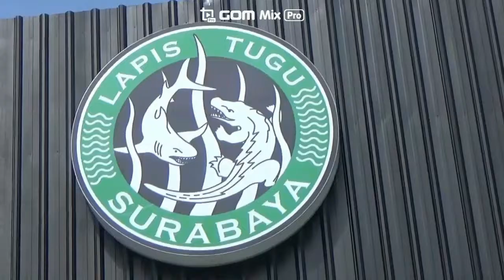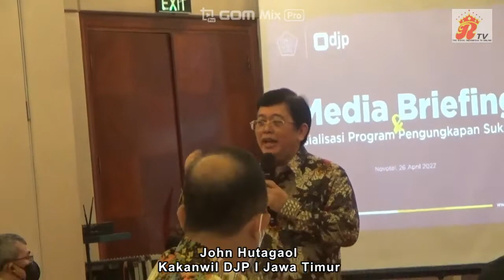Ribuan Pengusaha Ikuti PPS, DJP I Jatim Ungkap 5 Triliun Dari 3.837 WP Kota Surabaya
Surabaya, The Royal Indonesia TV -- Kanwil Direktorat Jenderal Pajak (DJP) Jawa Timur I terus mendorong sosialisasi Undang-undang HPP, terutama kebijakan Program Pengungkapan Sukarela (PPS) yang telah berlaku mulai awal tahun. Kali ini sosialisasi tersebut dilakukan dengan mengajak para jurnalis ikut mensosialisasikan program kebijakan II.
Kantor Wilayah Direktorat Jendral Pajak (Kanwil DJP) Jawa Timur I mencatat sebesar 5 triliun rupiah harta telah diungkapkan pada Program Pengungkapan Sukarela (PPS) di Kota Surabaya.

John Hutagaol Kakanwil DJP Jawa Timur mengatakan angka ini menghimpun penerimaan pajak penghasilan sebesar 525 miliar rupiah yang berasal dari 3.837 wajib pajak peserta PPS. Program Kebijakan Il adalah program favorit untuk wajib pajak di Kota Surabaya.

Lebih lanjut Kepala Kanwil DJP Jawa Timur I, John Hutagaol mengatakan
Dengan sosialisasi ini, Kanwil DJP Jawa Timur I berharap wajib pajak dapat mengetahui lebih jauh mengenai kewajiban perpajakan yang harus dilakukan, serta dapat mengikuti program pengungkapan sukarela (PPS). “Setelah ini, kami harap teman teman jurnalis bisa menyampaikan program ini pada WP yang ada di Kota Surabaya Dan Jawa Timur” pungkas John Hutagaol.

Berikut Laporan Wartawan Royal TV Dari Surabaya